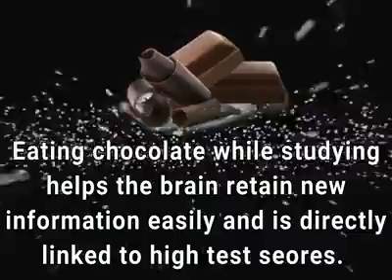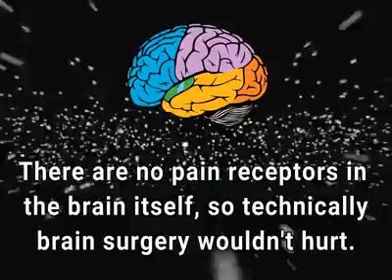Here are 12 interesting facts which will amaze you | Must Watch